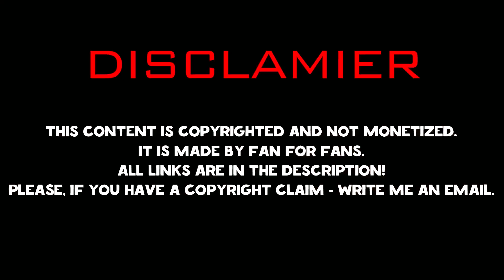Emiru Reacts To: "Cat Can't Stop Eating Corn" By Daily Dose Of Internet